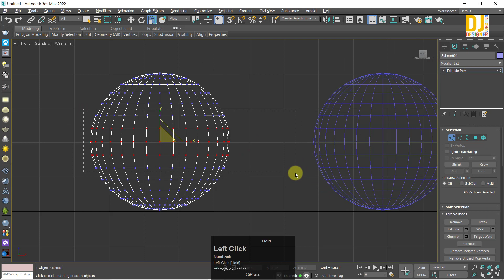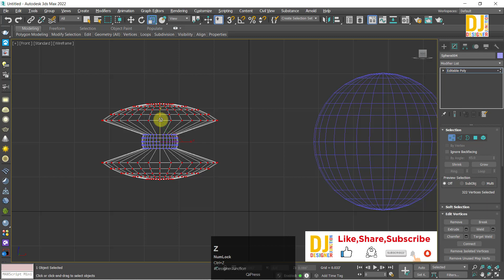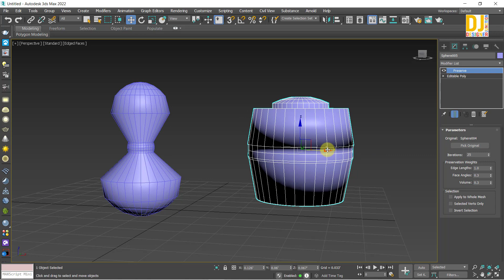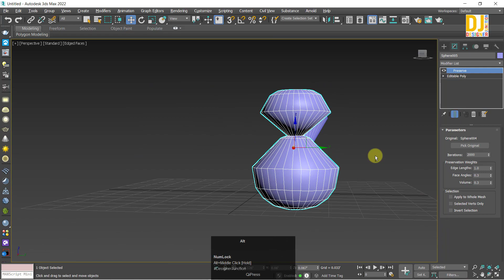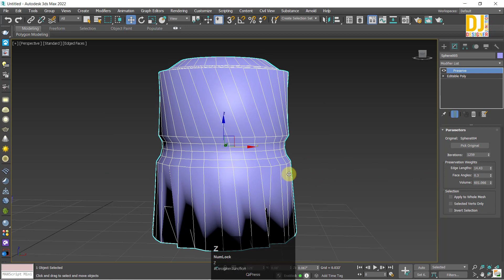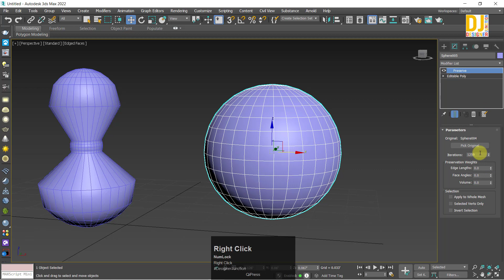Preserve Modifier 3ds Max 2022 || Object-Space Modifiers 3ds Max 2022 in Hindi / Urdu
Hello Everyone! In this video, I am going to explain the preserve modifier in 3ds max 2022. I have also shared some important tips for beginners. in Hindi / Urdu